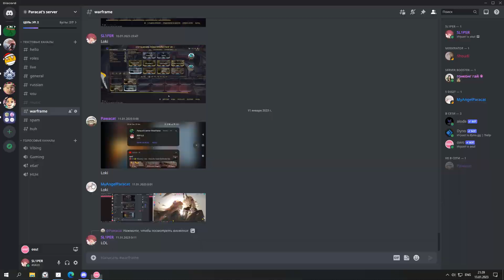Amore Aoi Hoshi +HR FC!!!!!!!!! 831pp if ranked